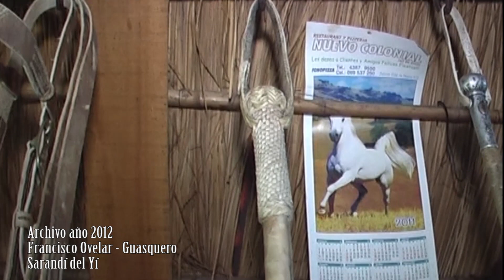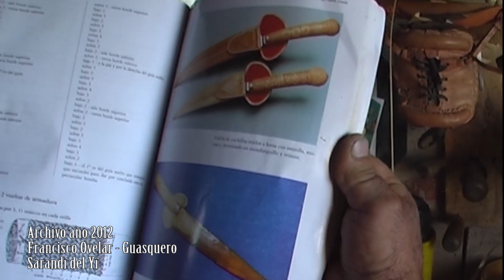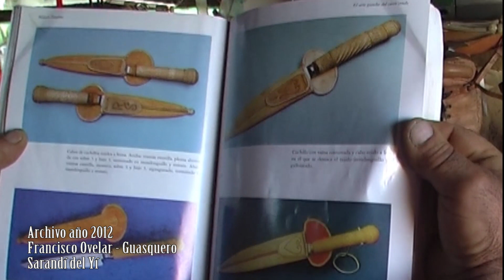Don Francisco Ovelar: El Guasquero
La siguiente historia lleva una carga emocional muy especial...

Recordar a don Francisco Ovelar es poner en valor el oficio de un gran protagonista en mantener vigente la tradición, a través de los trabajos camperos, entre ellos el de "guasquero".

Este vecino ya no está junto a nosotros, pero dejó un enorme legado de respeto hacia las actividades artesanales que lo mantuvo muy activo durante toda su vida.

Este es nuestro profundo, humilde y respetuoso homenaje a don Francisco Ovelar.